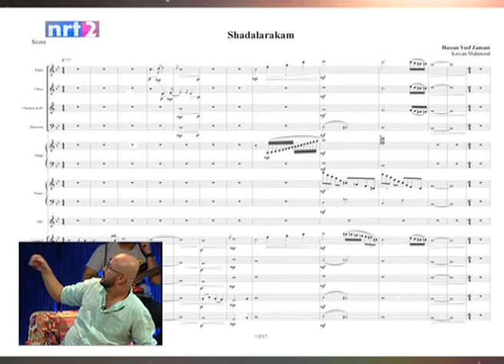Kawan Mahmood - Shera Show's TV Show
Shera Show's TV Show with Kawan Mahmood on NRT2 from August 13 2015.